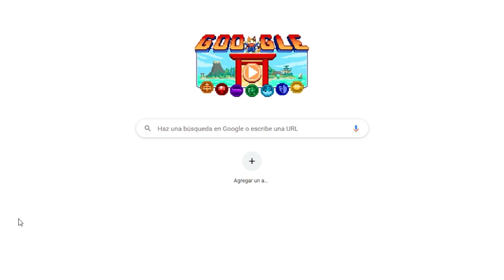Google hizo un juego completo de RPG en su navegador.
Google chrome es conocido por sus doodles celebrando distintas fechas o sucesos del mundo. Esta vez para los juegos de Tokio 2021 lo llevaron a otro nivel haciendo un videojuego estilo RPG con varios minijuegos y una tabla de score global.